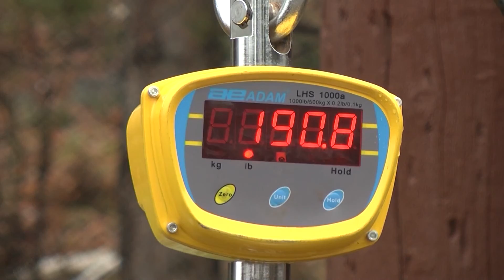U.P. deer hunting restrictions likely to continue